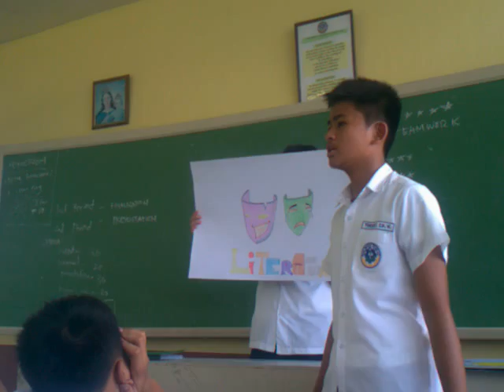Group 6's Presentation of English III Graffiti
IR Tayag, JP Pinon, LA Mamanta, AJ Tan, CD Torres and V Pangilinan